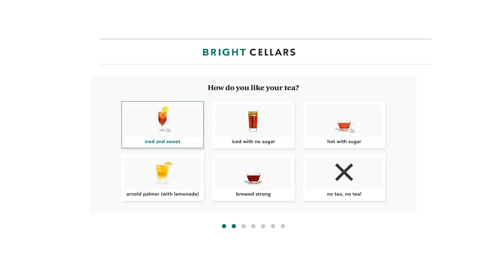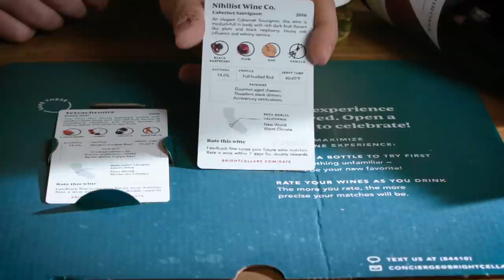Grog, Shanties, and The Wellerman | How to Drink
Possibly Authentic Grog:
2 oz -or- 60 ml Jamaican Appleton Estate Reserve
8 oz -or- 240 ml of water
-or-
2 oz -or- 60 ml Smith and Cross
8 oz -or- 240 ml of water
Add lime half and 2 spoonfulls of sugar if you are curious about how that tastes

The Wellerman:
1 oz -or- 30 ml Lemon Juice
.5 oz -or- 15 ml Simple Syrup
2 oz -or- 60 ml Rum (El Dorado 8)
Heaping spoonful of Matcha Powder
1 egg white
Dry Shake
Add ice and shake again
Strain into coup or sour glass
Garnish with dots of Angostura Aromatic Bitters (skull and cross bones if you dare)

Matcha Powder
Wood Mug

Shelby Benton
Dennis Groome
Ryan Wolfe
Aditya Choksi
Whiskey Tribe
Thomas D Choate
William Madrid
Erik Språng
Nicholas Tsotakos
Bradley Cronk
James Evans
Adam Doyle
Kimber Guzik
Bill
Todd Swain
Richard Rappuhn
Affable Kraut
Olivia
Jeff Lewis
Huyen Tue Dao
Marzi
Jacob Pizzuto
Lee M Geller
Alex Bertrand
Daniel Batson
Magnus Gezelius
Charles Armstrong
James Ives
Christopher
That One Guy
Christy Rusk
Anne Burns
Robert Hilts
Jacob Scida
The Administrator
TsubasaAkari
Richard Trimble
Stacy Ferguson
Weston Roberds
Marcus
Sarah Chapin
Brandon Mayotte
Jeremy Samuels
Adam Van Ost Schrot
Marcus Larsson
Noah Lee
Keegan Two Crow
Joe Boone
Alex
Joshua Church
Ray Melvin
Rydogg1391
Chase Arviso
Georgia Bowles

Directed by: Greg
Edited by: Rachel Ambelang & Greg
Produced by: Meredith Engstrom & Stefano Pennisi & Greg
Cinematography by: Greg
Created by: Greg